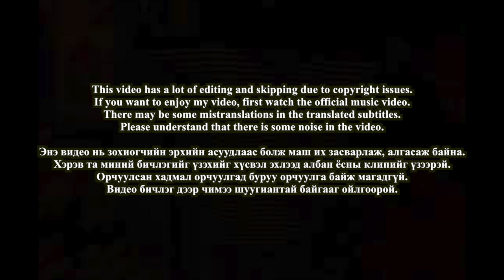🇲🇳🇰🇷🔥Korean Hiphop Junkie react to LIMIT KING - MEAN FT ODMANDAKH (MGL/ENG SUB)